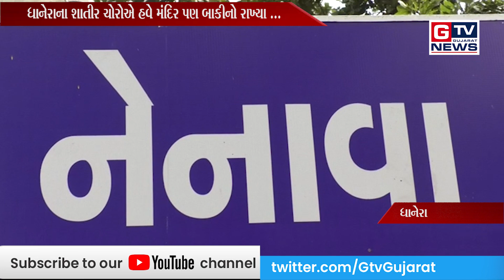ધાનેરા:-લ્યો બોલો ...ધાનેરાના શાતીર ચોરોએ હવે મંદિર પણ બાકીનો રાખ્યા ...